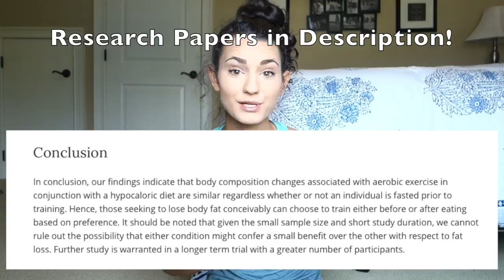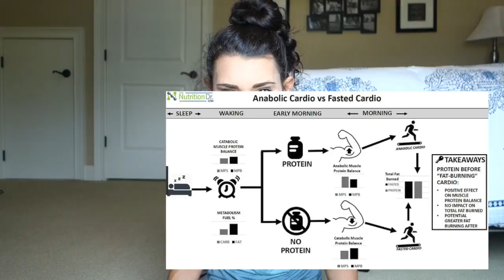The Truth About Fasted Cardio & Carbs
The truth about fasted cardio and carbs! Does fasted cardio mean more fat loss? What are good carbs? How can you maximize insulin sensitivity? Research papers